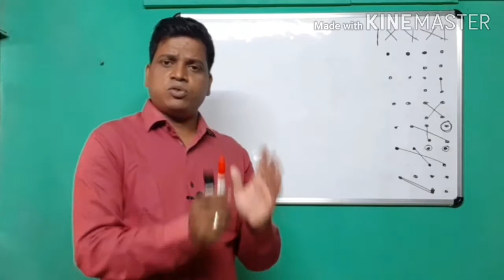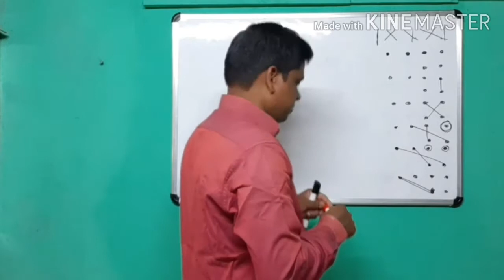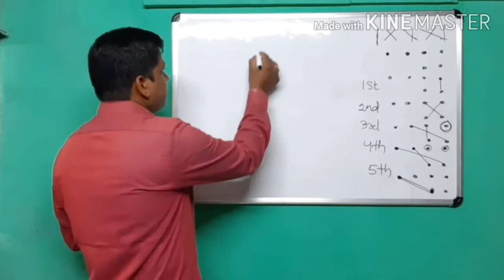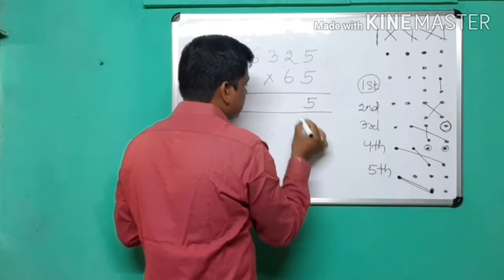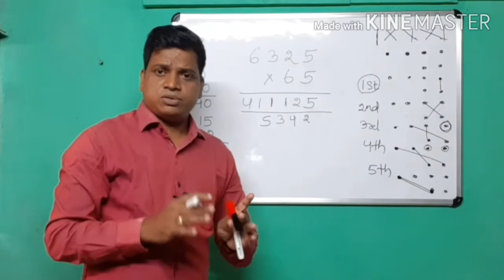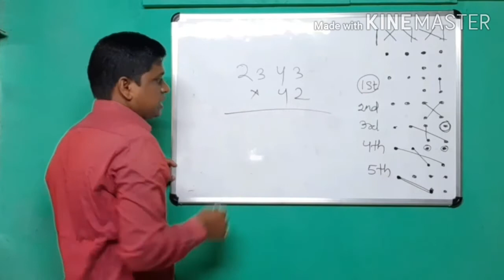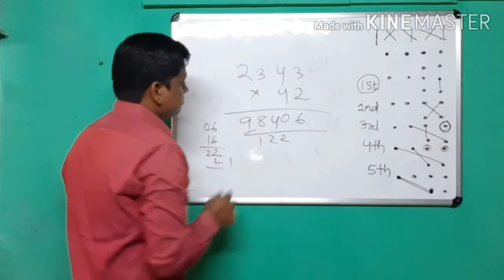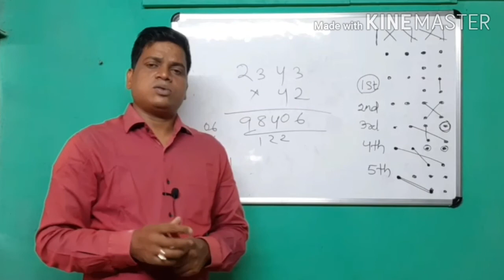Multiply any 4 digit number with any 2 digit number in odia.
In this video we will discuss about multiplication with any 4 digit number with any 2 digit number.

ଏହି ଭିିିଡ଼ିଓ ରେ ଆମେ ଦୁଇ ଅଂକବିିଶିସ୍ତ ସଂଖ୍ୟା ସହିତ ଚାରି ଅଂକବିିଶିସ୍ତ ସଂଖ୍ୟା ବୈୈଦିକ ଗଣିତ ସୂତ୍ର ବ୍ୟବହାର କରି ସ୍ୱ୍ବଲପ ସମୟରେ କରିିିପାରିବା।

ଏହା ଦ୍ୱାରା ଗଣିତ ପ୍ରଟି ଡର ରହିବ ନାହିଁ।